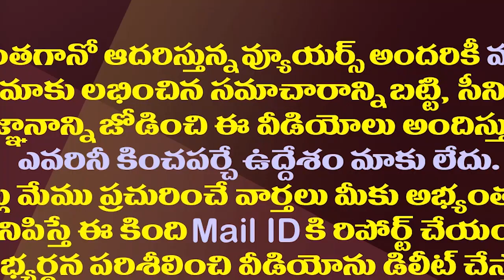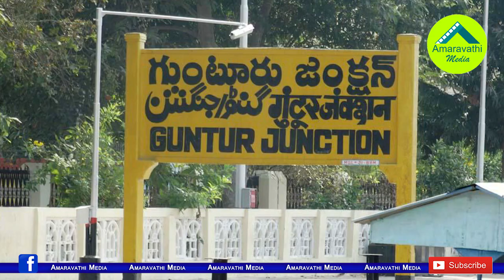చంద్రబాబు చెప్పిన మాటలకు ఆ టీడీపీ నేతలు ఏం చేశారో తెలుసా?| TDP Leaders Ignoring Chandrababu Orders